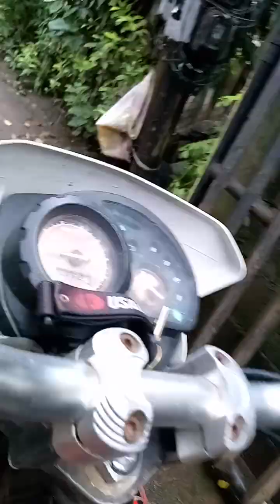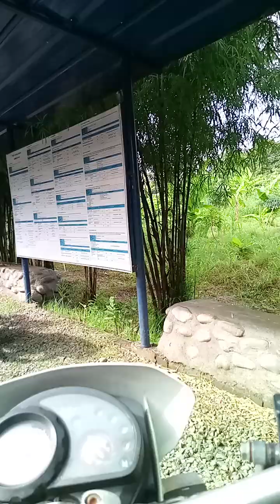My Daily Moto Ride 217 Days | Schooling CSS NC 2 | Day 20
A Journey on Two Wheels

My motorcycle is more than just a vehicle; it's my trusted companion, my freedom on wheels, and my passport to exploring the beauty of the Philippines. Every day, I embark on a new adventure on two wheels, whether it's navigating the bustling streets on my way to school, zipping through traffic to reach my workplace, cruising with friends for a fun hangout, or embarking on a thrilling road trip across the archipelago.

This blog will chronicle my daily moto ride, sharing my experiences, insights, and tips for fellow riders.  From navigating the challenges of urban commutes to discovering hidden gems on scenic routes, I'll delve into the joys and responsibilities of motorcycle riding in the Philippines.

Join me as I explore the diverse landscapes, vibrant culture, and unique experiences that make motorcycle riding in the Philippines truly unforgettable. Buckle up, and let's hit the road!

1.
2.
3.
4.
5.
6.
7.
8.
9.
10.
11.
12.
13.
14.
15.
16.
17.
18.
19.
20.
21.
22.
23.
24.
25.
26.
27.
28.
29.
30.